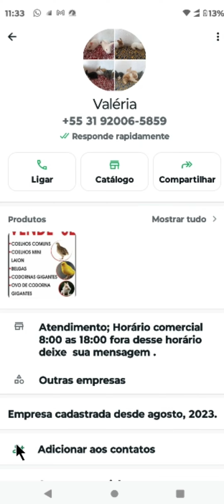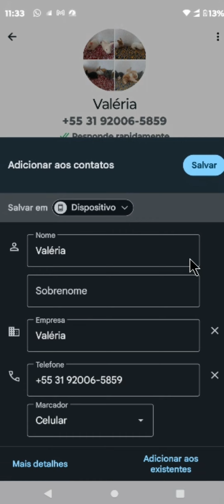COMO SALVAR CONTATOS DO WHATSAPP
⏩ No vídeo de hoje ensino você COMO SALVAR CONTATOS DO WHATSAPP.

💙 VÍDEO RECOMENDADO:
COMO BLOQUEAR PESSOAS NO TIKTOK